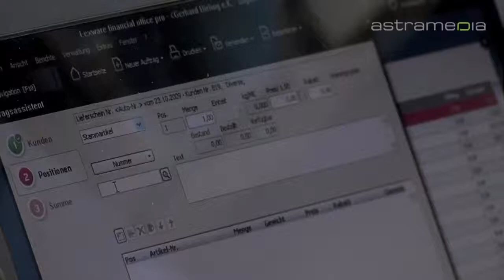Gerhard Birling e.K., Neusäß, Elektromaschinenbau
Der Name Birling steht für Qualität, Kontinuität und Kompetenz im Bereich Elektromaschinen und Antriebstechnologie. Der Fachbetrieb verkauft und repariert diverse Motoren, Kleinmaschinen und Schaltanlagen.

 Elektromotoren reparieren verkaufen Handmaschinen Schaltanlagen Frequenzumrichter Transformatoren Funkleitsysteme Unterwassermotoren Werkskundendienst Anleitungen Bedienungsanleitungen Wartungsanleitungen